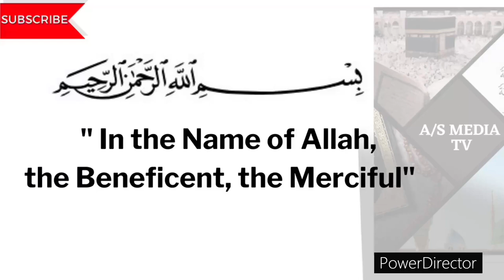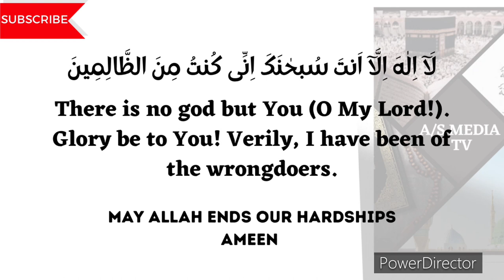DHIKR FOR HARDSHIPS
ٱلسَّلَامُ عَلَيْكُمْ

SERVICES;
1. QURAN MEDITATION
2. DAILY QURAN SHORTS